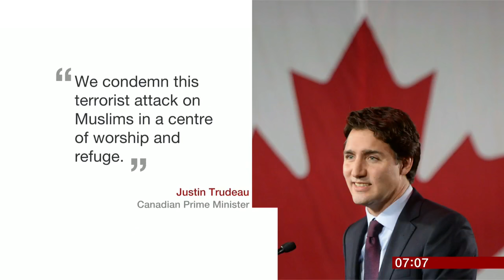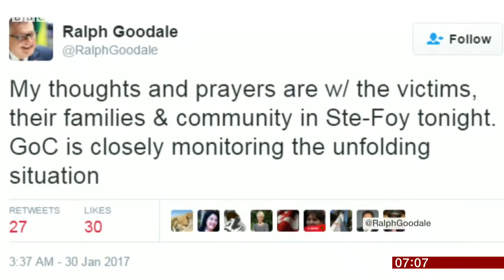Quebec City mosque shooting: 6 killed, 8 wounded - BBC News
Six people have been killed and another eight wounded in a shooting at a mosque in Quebec City, Canada, police say. Shots were fired at the Quebec Islamic Cultural Centre on Sunday night, where more than 50 people had gathered for evening prayers.
One suspect was arrested at the scene and another was arrested nearby. Police do not believe there are other suspects at large.
The Canadian authorities are treating the shooting as a terror attack.